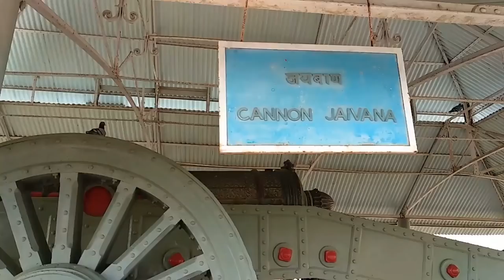जयगढ़ किले पर रखी एशिया कि सबसे बड़ी तोप | Asia's Biggest Cannon in Jaipur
जयगढ़ किले पर रखी एशिया कि सबसे बड़ी तोप |
Asia's Biggest Cannon in Jaipur

This is an all original work of kartick mukherjee ( tour travels )